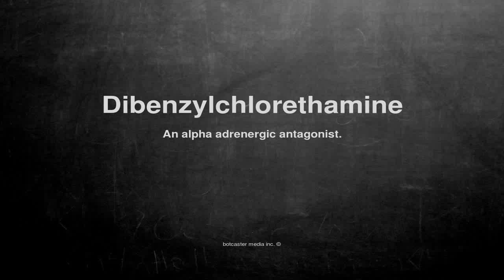Medical vocabulary: What does Dibenzylchlorethamine mean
What does Dibenzylchlorethamine mean in English?